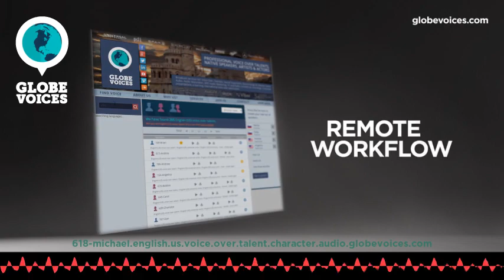618-Michael English (American) male voice talent - Character voice over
Michael is a 32 old English (American) male voice over talent. He has been in VO business for 10 years. His primary jobs are e-learning and public announcements. His natural voice type is mature adult. His voice is most suitable for commercials, e-learning, narrations and public announcements, but can easily do numerous voice styles, such as elegant, energetic and mature as well as cartoonlike, hypnotic, joyful and positive moods.

The Very Useful, Versatile Guy next DoorUnique , Exciting , Sincere and Dynamic are just a few of the words clients have used to describe his voice. Having recorded over two thousand hours of audio for commercials, cartoons, video games and narration of all kinds he has the experience to bring your message to life.When Michael is recording from his studio you know that you will be getting high quality, professional audio using modern, state of the art and industry standard equipment. Whether recording for your upcoming Cartoon, auditioning for your next big video game hit or providing narration for your innovative commercial Michael strives for excellence and will record precisely what you are looking for. Let's get to work!Voice Type and Style Clients have described Michael's Voice Over work as unique, friendly, dynamic, exciting, fun, sincere, guy next door, engaging, high energy, full of character, every man, soothing, smooth, cool, interesting and educational.Michael has voiced roles of all ages from teen to young adult and from middle age to senior.